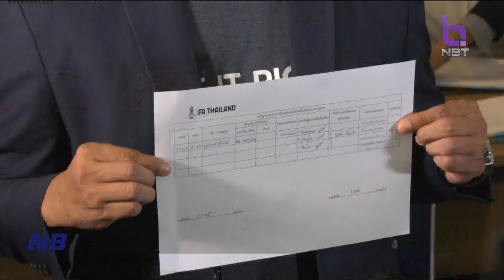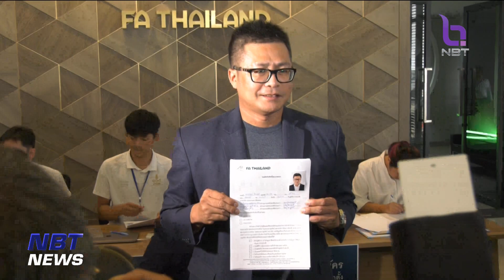ข่าวกีฬา "วรงค์ ทิวทัศน์" สมัครชิงนายกบอลไทย ชู 3 ประเด็นใหญ่ ข่าวค่ำ วันที่ 7 ธันวาคม 2566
เมื่อวันพฤหัสบดี 7 ธ.ค. 66 ที่สมาคมกีฬาฟุตบอลฯ ทางด้าน วรงค์ ทิวทัศน์ อดีตโฆษก ส. บอลฯ ได้เดินทางมาลงสมัครชิงตำแหน่งนายกสมาคมกีฬาฟุตบอลฯ 2567 พร้อมด้วยทีมงาน คุณธีรณา เศรษฐสมภพ รวมถึง ดร. วิศิษฐ์ กาญจโนภาศ ท่ามกลางสื่อมวลชนแห่มาทำข่าวแน่นขนัด